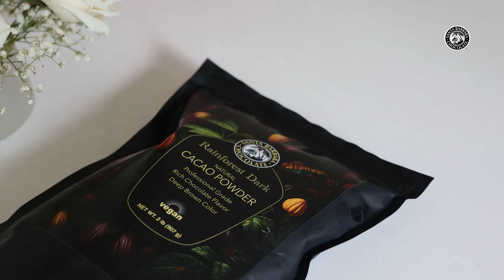Delicious and Healthy Rainforest Cocoa Baked Oats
Are you in search of a guilt-free and indulgent breakfast option? Look no further! Our Rainforest Cocoa Baked Oats are the perfect combination of health and taste. Plus, they feature our vegan Rainforest Dark Cocoa Powder, which not only adds a rich and chocolatey flavor but also brings several health benefits to the table.